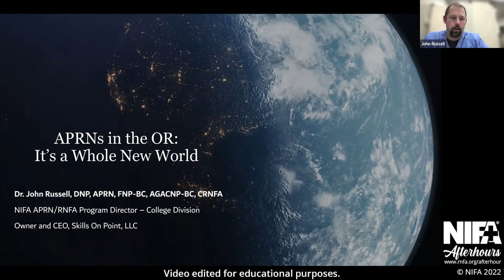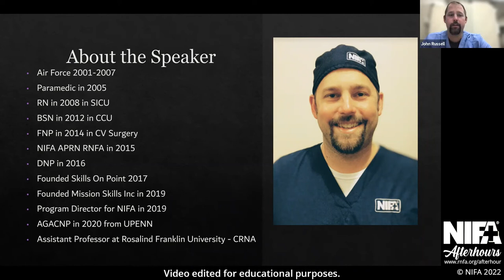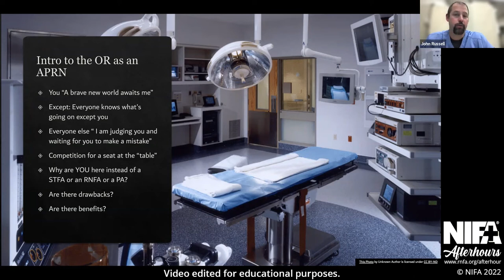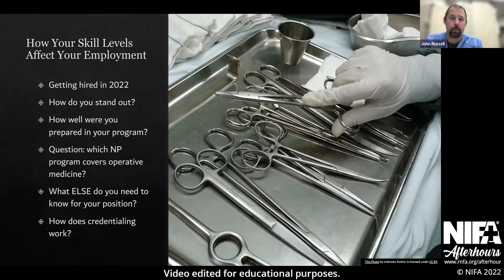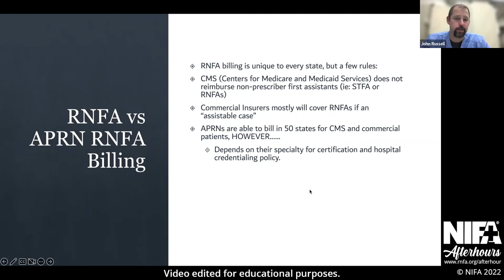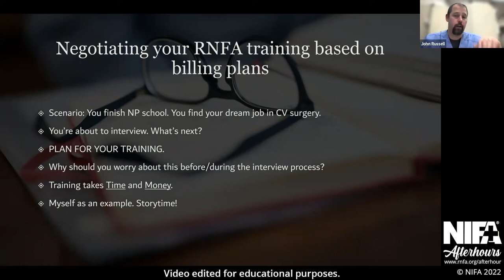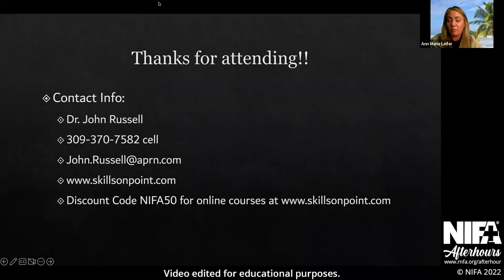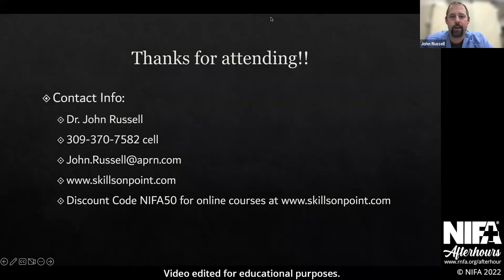Dr. John Russell - NIFA Afterhour APRN Presentation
Dr. John Russell gives a presentation on being an APRN in the O.R.